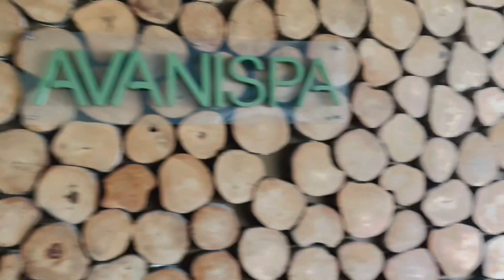Avani Sepang | 2D1N HD | Breakfast with a lot of Menu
Frist time checkin dkt Avani Sepang, Facilities yang sgat menarik. Breakfast pun sedap ada pelbagai menu makanan dan sgat eksklusiv. Korang mesti checkin. Bilik yang saya booking ni ialah Superior Room with Breakfast for 2 person. Anak anak saya semua kena bayar untuk breakfast sbb dh lebih dari 90CM. Seorang Rm26 untuk kanak-kanak. 🫠 hope you guys enjoy the video